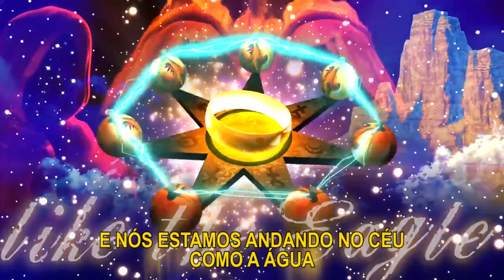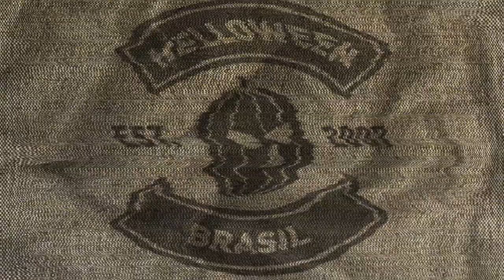Helloween - Pumpkins United (LEGENDADO PT-BR)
Lyric-vídeo legendado da música "Pumpkins United", tema da turnê de reunião do Helloween com o Michael Kiske e Kai Hansen

Compositores: Andi Deris, Kai Hansen e Michael Weikath

Banda:
Andi Deris
Michael Kiske
Kai Hansen
Michael Weikath
Sascha Gerstner
Markus Grosskopf
Dani Löble